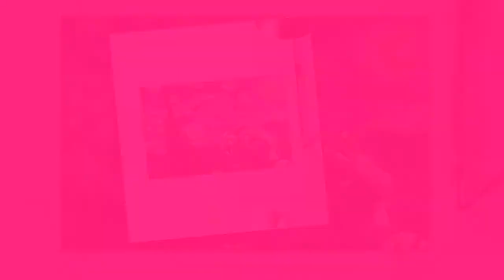(Official) Pug starry night van gogh poster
Instead, the ultimate strategy is to appear to be on the side of the enemy, penetrating deep into its heart. From there, you can gather valuable information: weaknesses to attack, criminal evidence to make public. Sophisticated tactics, such as conveying false information or driving your adversary into a self-destructive policy, can have great effects - far greater than anything you can. made from outside. Pug starry night van gogh poster. Enemy powers become weapons you can use against it, a form of weaponry that rotates according to your disposition. For most people, it's hard to imagine that a person who pretends to be a supporter or loyal friend can be a secret enemy. This makes your hostile tactics and tricks easier to proceed. When you become invisible to enemies, the destructive powers in your hands are infinite.